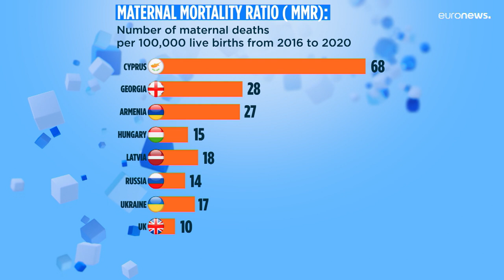Материнская смертность в Европе увеличилась на 17% - ВОЗ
"Ни одна мать не должна бояться за свою жизнь, рожая ребенка, особенно когда существуют знания и инструменты для лечения распространенных осложнений", - Кэтрин Мэри Рассел, ЮНИСЕФ